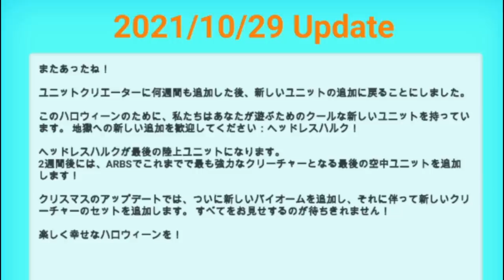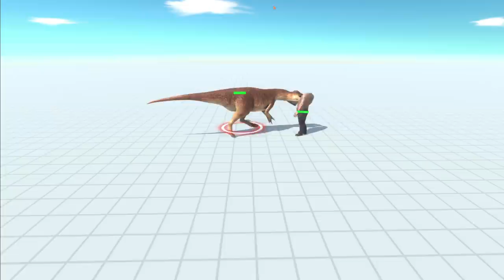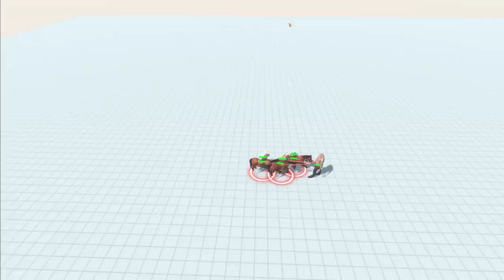『閲覧注意』追加された新キャラ「ヘッドレスハルク」が地味にグロい。首無し怪物が大暴れ！ アニマルレボルトバトルシュミレーター実況＃106【Animal Revolt Battle Simulator】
【Animal Revolt Battle Simulator】
App Store(IOS)
再生リスト
アキシのゲーム部屋(ディスコード)↓
気軽にご参加下さい♪